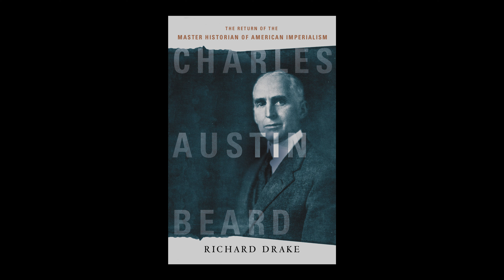Richard Drake: Who were Charles Beard’s greatest American heroes?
Richard Drake, author of the book, Charles Austin Beard: The Return of the Master Historian of American Imperialism addresses the question, "Who were Charles Beard's greatest American heroes?"